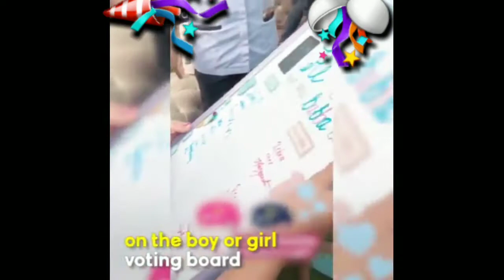Erwann & Anne Gender Reveal Party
is it a boy? or is it a girl?